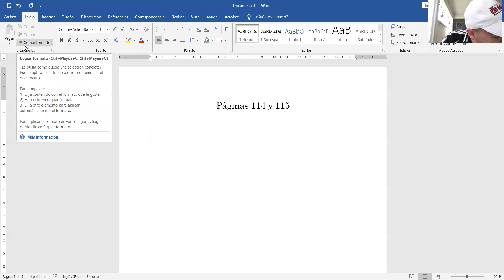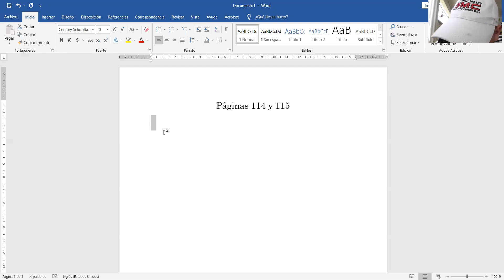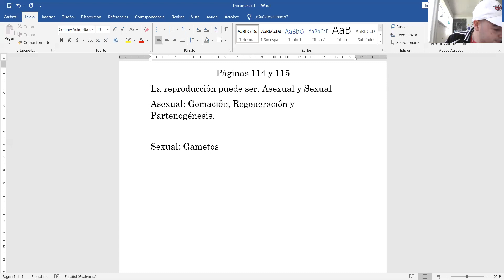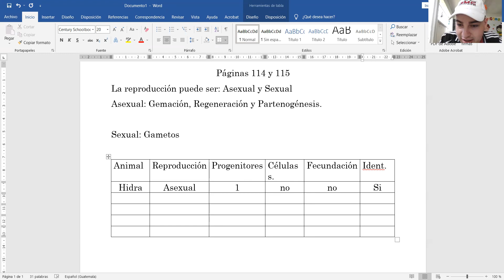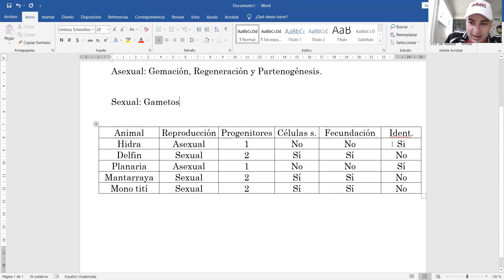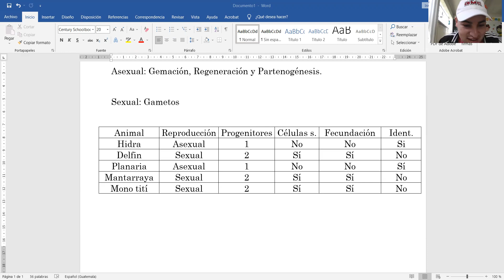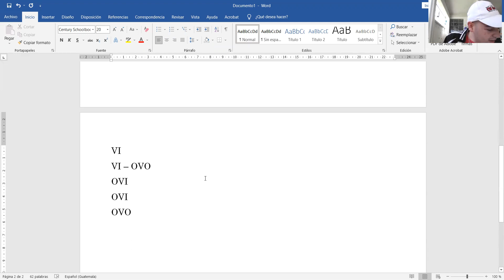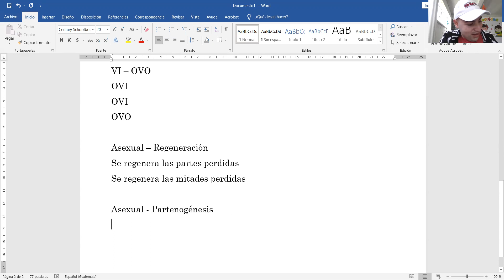Naturales páginas 114 y 115 5to